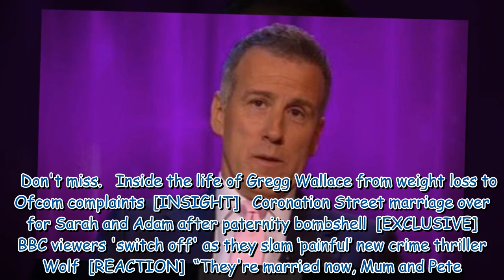Anton du Beke breaks down in tears as he becomes emotional over mum's illness